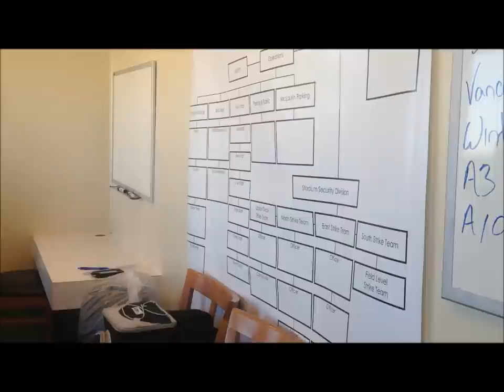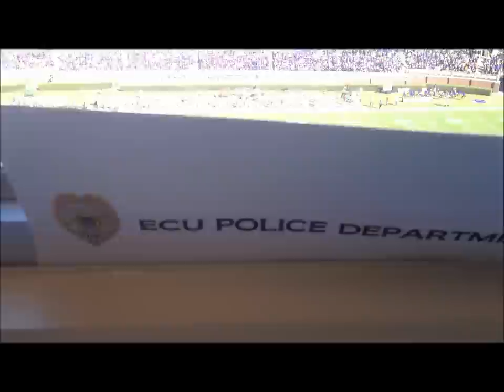ECU Pirates Football Arrrrrrrrrrr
Highlights to music of the ECU Pirates football game on November 3, 2012.